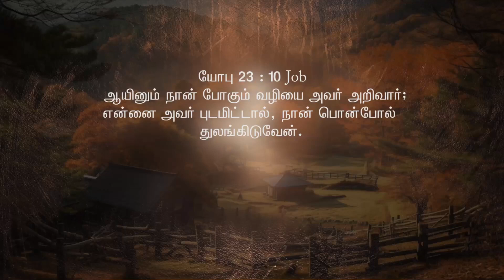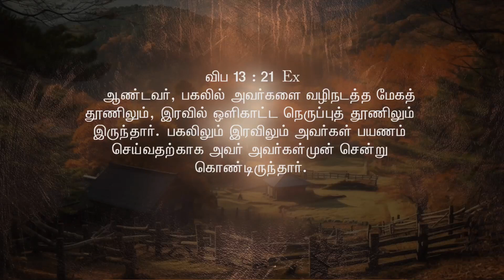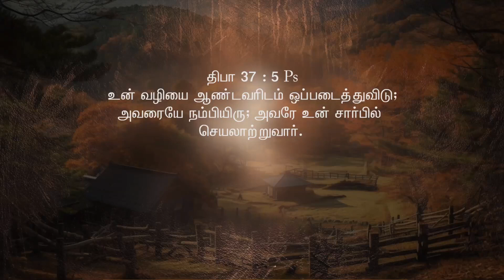299 | SMG | "நீ நடக்க வேண்டிய வழியை உனக்குக் காட்டுவேன்" | Br.Anto Jovi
நீ நடக்க வேண்டிய வழியை உனக்குக் காட்டுவேன்